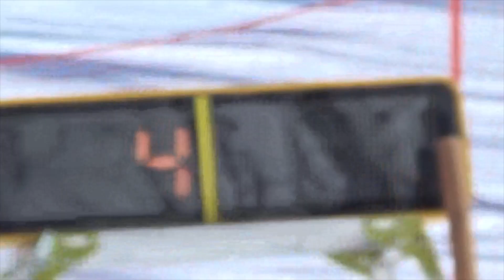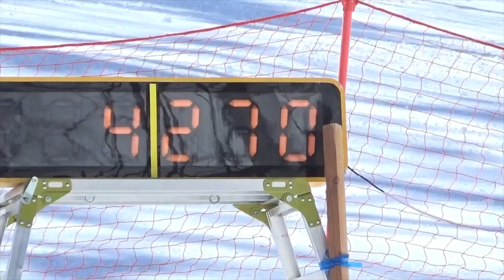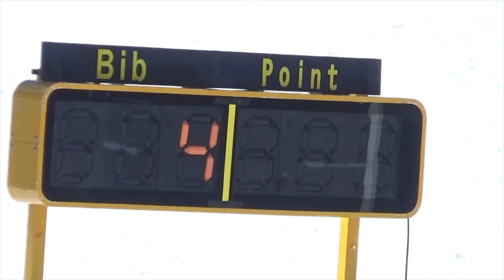第49回全国学生岩岳スキー大会 本戦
［篠田大輝］

株式会社イコル